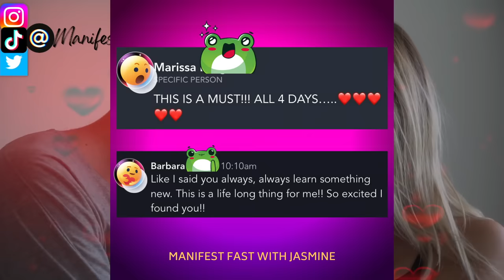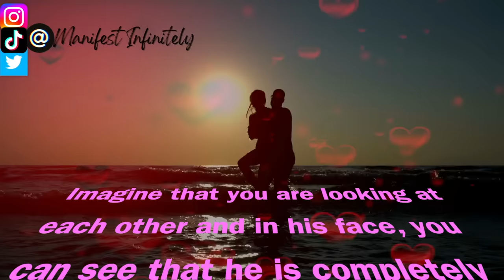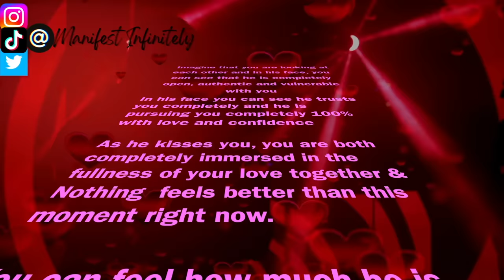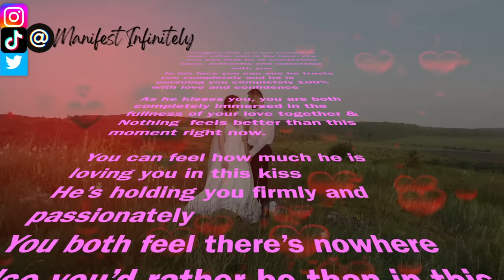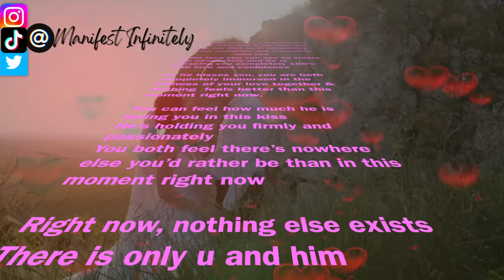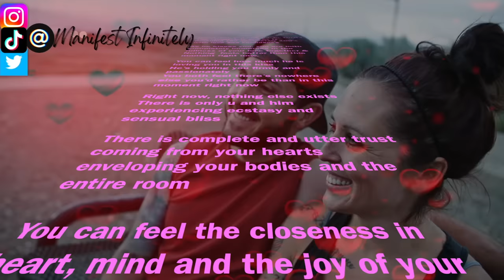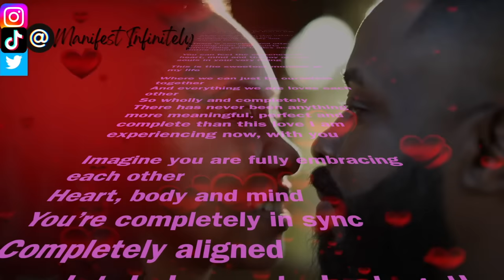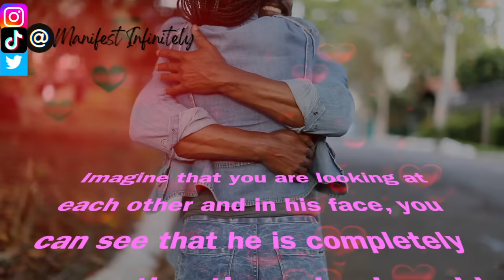Make Him Change Everything for You Overnight Meditation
Make Him Change Everything For You. Make him chase you & make a life with you. He will want you in his life, make the necessary changes and get rid of anything in the way just to be with YOU.  I actually did this and I’m going to take you straight to the end and tell you the story that I entertained to make my man turn everything around, become the man I imagined in my mind and commit to being that person in our relationship. REPETITION IS KEY! The more that you entertain your dream the more that your dream BECOMES your reality. Circumstances don't matter. Everyone is you pushed out/everyone is a manifestation of YOU!

✅ Join THE MANIFESTING UNIVERSITY for new programs every week to help you manifest your specific person!